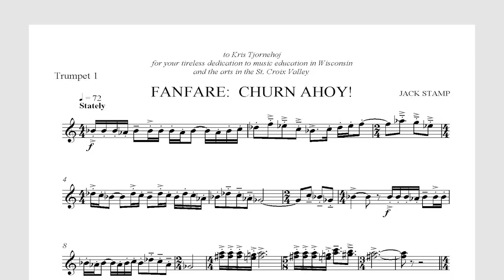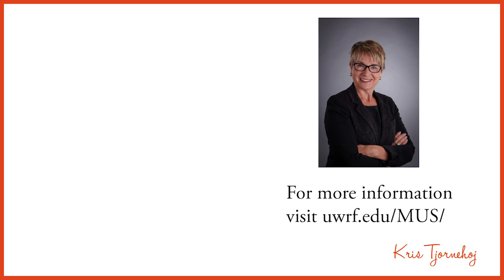Teaching philosophy & Fanfare: Churn Ahoy! - Interview with Jack Stamp